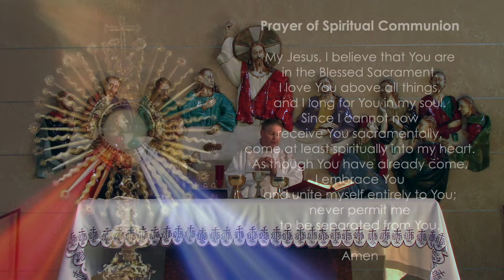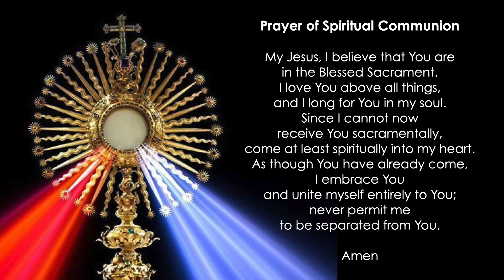St. Joseph Mass - March 19th, 2021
Today we celebrate the Solemnity of St. Joseph, foster father of Jesus. We hope you will view it with your loved ones, spouses or family.